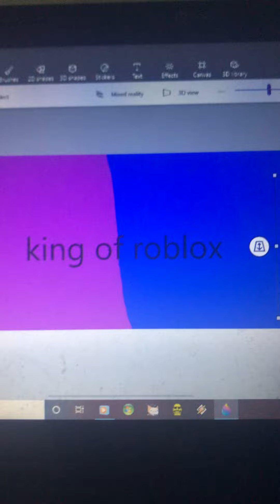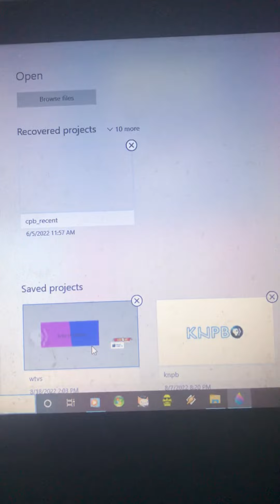King of roblox play blasterball 2 remix